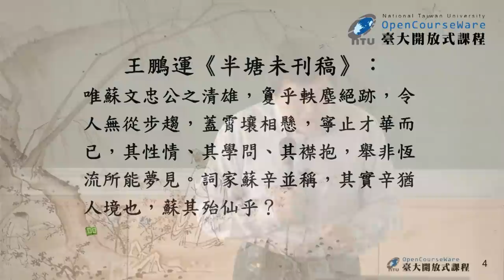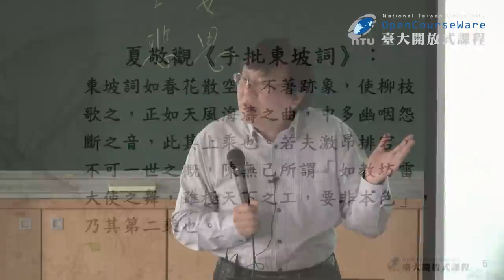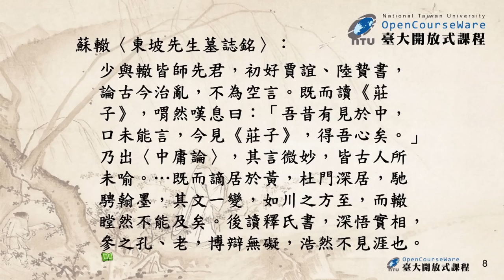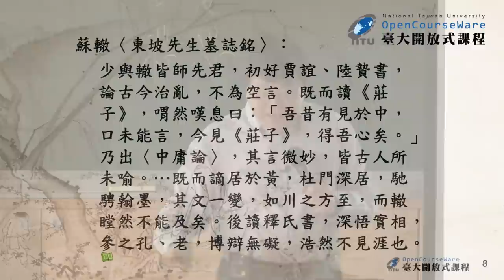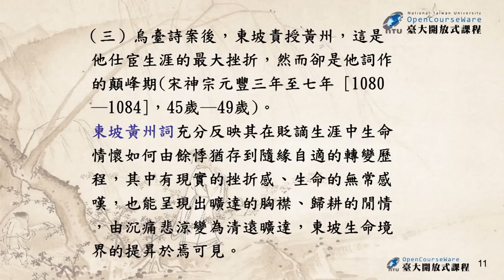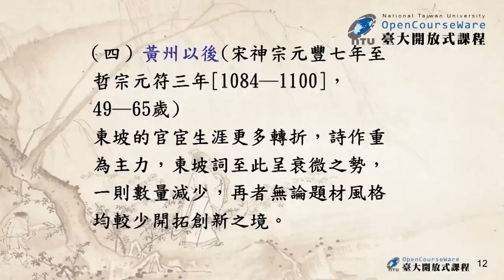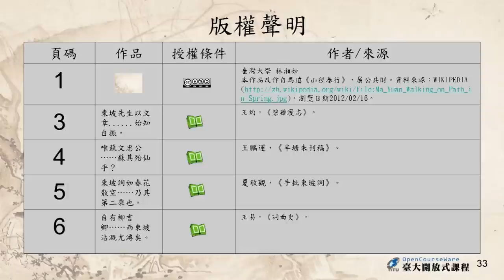東坡詞.1-1 導論：東坡其人其詞 (上) (Ci Poetry of Su Shi EP1-1)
臺大中國文學系 劉少雄教授
東坡詞，是宋詞的奇葩，也是東坡文學中最動人心弦的一體。東坡以其才華學問、性情襟抱為詞，融入了詩的技法與意境，擴大並提昇了­詞的內容與境界，使詞體得以脫離小道末技，進而取得與詩文同等的地位─這是東坡詞在宋詞發展史上的意義。東坡詞，逸懷浩氣，表現­為清麗舒徐的筆調，無論是抒情言志、詠物懷古，皆可見東坡的真性情與真感受，而其悲喜情懷的轉折起伏，也牽繫著東坡一生的立身行­事。

Professor Siu-hung Lau, Department of Chinese Literature, NTU
The Ci poetry of Su Shi is the epitome of Sung Dynasty Ci poetry and the most moving portion of Su's body of work. Su employs his prodigious learning and great affective capacity in his Ci poetry compositions, while integrating techniques and imagery from classical poetry. His works have expanded and elevated the content and horizons of Ci poetry, putting it on equal footing with classical poetry — this is Su's significance to the development of Ci poetry. His Ci poems express grandeur in soft, clean beauty; whether it is professing his ambitions or reminiscing on the past, Su's authenticity and sincerity are evident in every line and the emotional twists and turns reflect those of Su's own life.